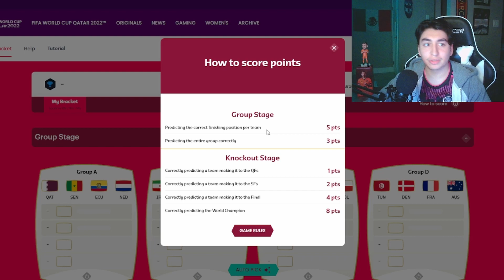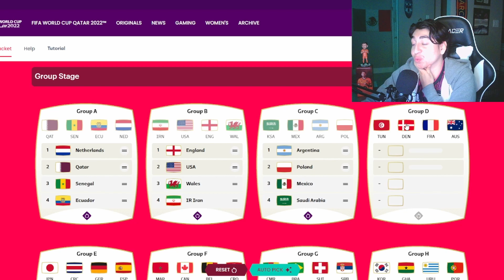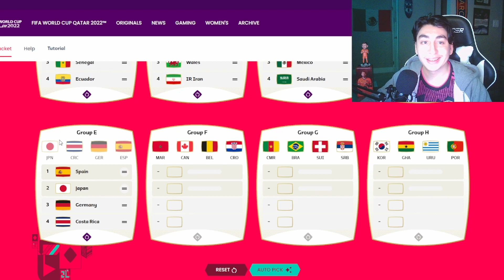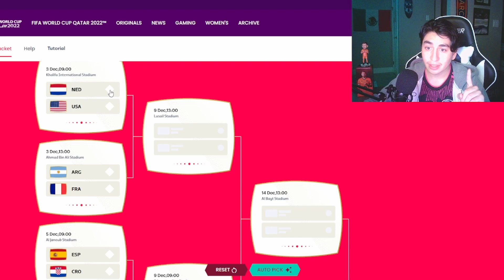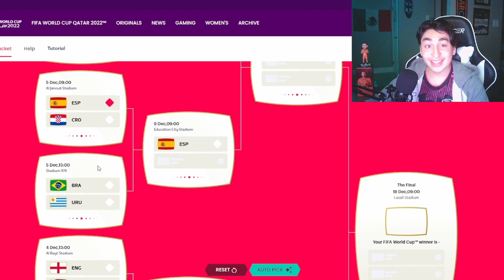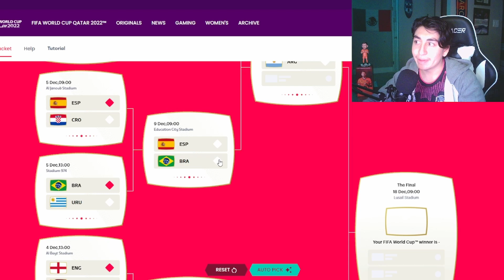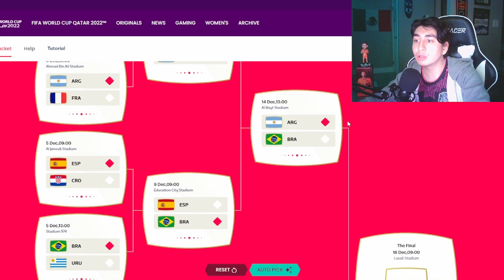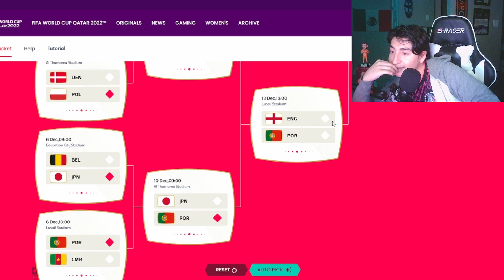QATAR WORLD CUP 2022 PREDICTIONS